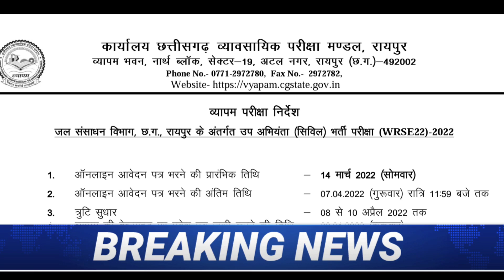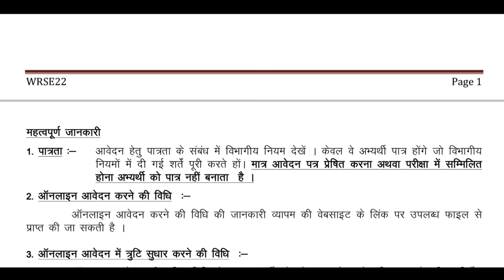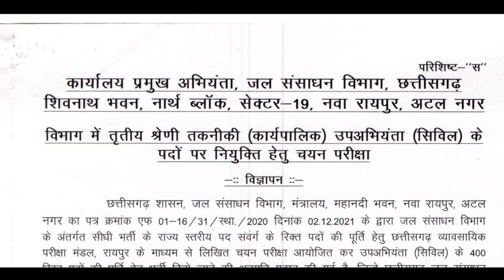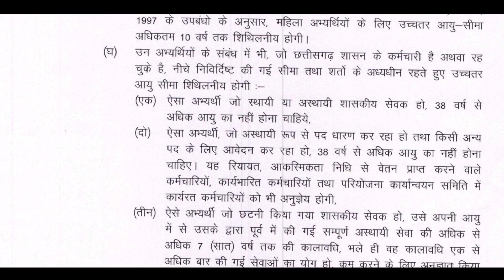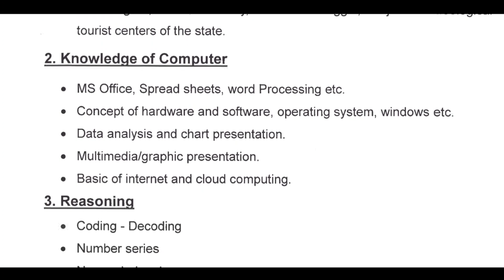CG Vyapam WRSE22 कुल 400 पदों पर भर्ती- 2022 🔥 जल संसाधन विभाग भर्ती- 2022 Online आवेदन आज से चालू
CG Vyapam में 400 पदों पर आई सीधी भर्ती-2022 🔥 CG Vyapam जल संसाधन विभाग भर्ती- 2022
 || CG Rojgar samachar 2022

🕑🕑 Time Stamp 🕓🕓

Recruitment Details 👇👇

🎯🎯 जल संसाधन संभाग सिहावा भवन परिसर - जल संसाधन विभाग अंतर्गत सीधी भर्ती व्यावसायिक परीक्षा मंडल, रायपुर से भरे जाने वाले रिक्त पदों पर नियुक्ति बाबत्। 👇👇👇👇

"Jay Hind"
"Jay chhattisgarh "